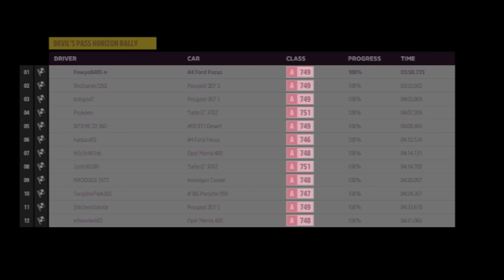Forza Horizon 5 Let's Try The Rally Mode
🔔Turn NOTIFICATIONS ON for updates!